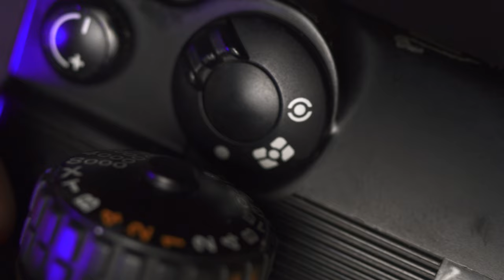Nikon F4 35mm Film SLR Camera Review | GEAR HEAD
Every family has its black sheep. In the case of Nikon, that seems to be the F4. After 30 years of hate, maybe it's time to give this amazing 35mm SLR the credit it deserves.

⏭ SEGMENTS ⏭
0:00 - Intro
0:14 - History
2:07 - Features
3:37 - Photo Walk
4:39 - In Conclusion

*I've decided to expunge social media from my life... so links in the video are no longer valid*